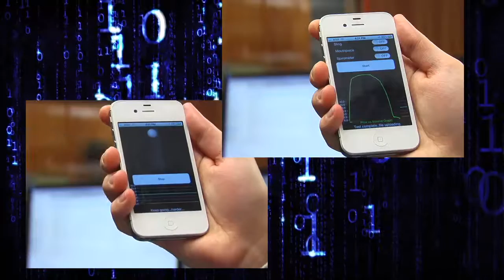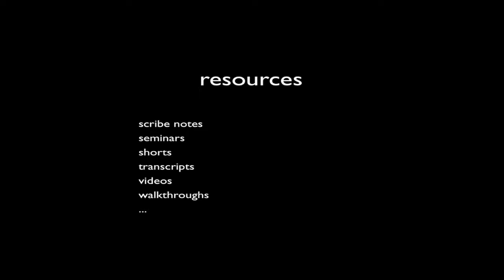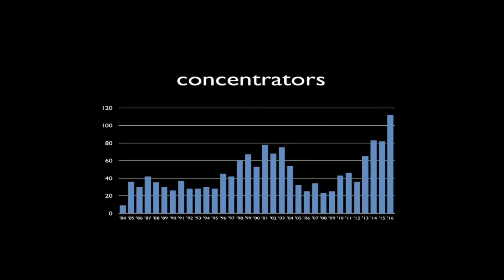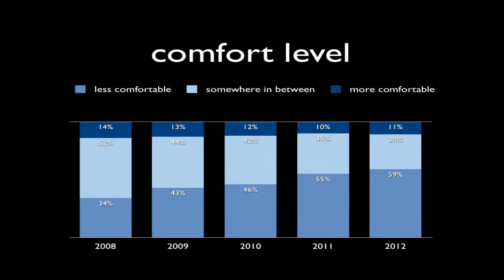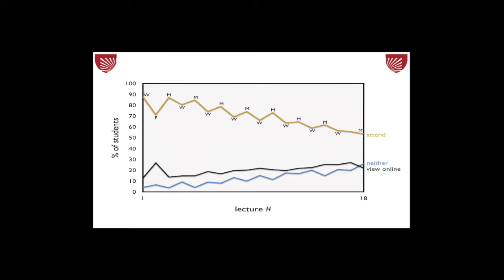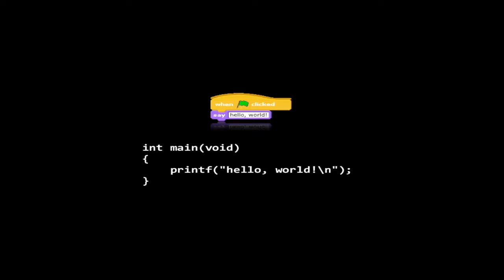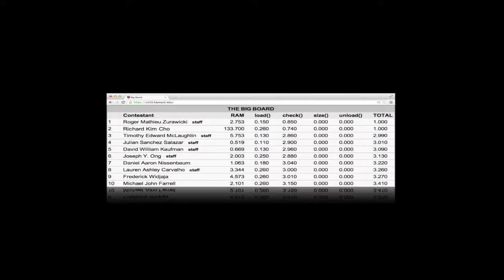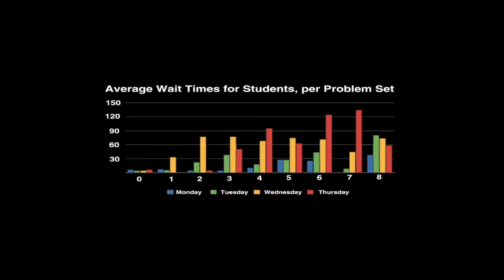Pedagogy behind CS50 at Harvard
CS50 is Harvard University's introductory course for majors and non-majors alike, a one-semester amalgam of courses generally known as CS1 and CS2. In 2007, we set out to alter the course's style and tone to resonate with those "less comfortable" and "more comfortable" alike, albeit without sacrificing the course's historical rigor. We maintained the course's underlying syllabus but revamped every problem set, providing students not only with more direction but context as well. And we augmented the course's support structure.

As of 2013, CS50 is Harvard's second-largest course with nearly 700 students, up from 132 in 2006, and those "less comfortable" now compose the course's largest demographic. We present in this talk what we have done and why we have done it. And we offer a glimpse of CS50x, Harvard College's first course to be offered on an even larger scale via edX.

David Malan
Harvard University

01/14/2014